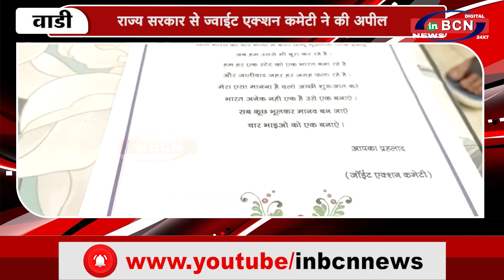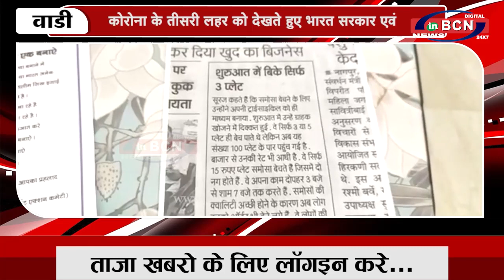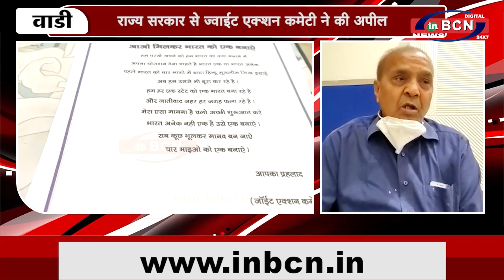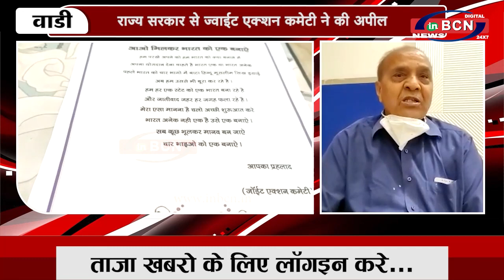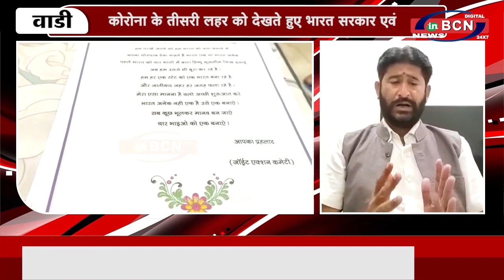कॅरोना के तीसरी लहर को देखते हुए भारत सरकार एवं राज्य सरकार से ज्वाईंट एक्शन कमेटी ने की अपील